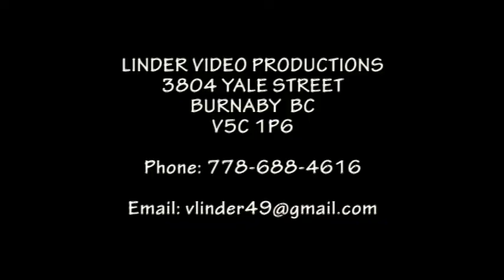20220610 ND'S GOT TALENT ALEX MORANO THIRD PLACE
NOTRE DAME REGIONAL HIGH SCHOOL